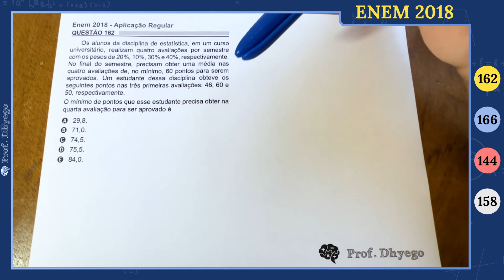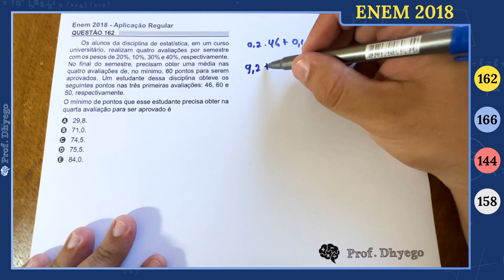Os alunos da disciplina de estatística, em um curso universitário, realizam quatro avaliações por se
Os alunos da disciplina de estatística, em um curso universitário, realizam quatro avaliações por semestre com os pesos de 20%, 10%, 30% e 40%, respectivamente.
No final do semestre, precisam obter uma média nas quatro avaliações de, no mínimo, 60 pontos para serem aprovados. Um estudante dessa disciplina obteve os seguintes pontos nas três primeiras avaliações: 46, 60 e 50, respectivamente.

O mínimo de pontos que esse estudante precisa obter na quarta avaliação para ser aprovado é